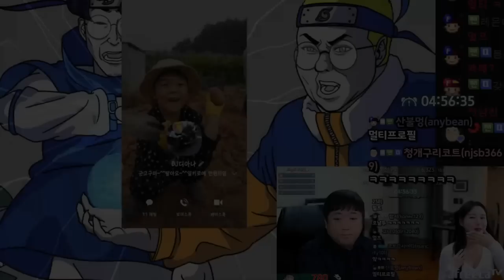제 발성 어때요? (23.04.02-3)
[음원출처]